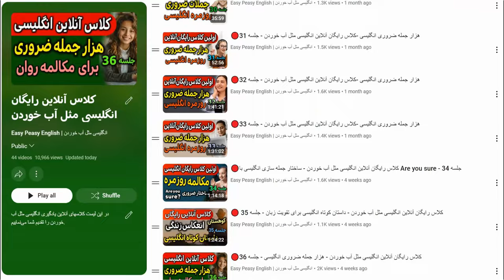🔴کلاس رایگان آنلاین انگلیسی مثل آب خوردن - مهمترین جملات انگلیسی کوتاه در مکالمه روزمره - جلسه 42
در این جلسه از کلاس رایگان آنلاین مهمترین جملات کوتاه و ضروری انگلیسی که کوتاه ترین جملات و عبارت های مورد نیاز در مکالمه روزمره انگلیسی هستند را برای شما آماده نموده ایم. شما در هر سطحی که باشید از مبتدی تا پیشرفته میتوانید از این درس رایگان یادگیری زبان انگلیسی برای تقویت زبان انگلیسی یادگیری لغات مهم و جملات مورد نیاز انگلیسی و البته تمرین تکنیک سایه به بهترین شکل استفاده کنید.
برای یادگیری موثر خودتان لطفا" با  جملات مهم و ضروری در این درس و این ویدیو همراه شوید و هر جمله را در فرصتهای مشخص شده برای شما؛ با صدای رسا تکرار کنید. به عبارت دیگر؛ تکنیک سایه به صورت منقطع و پیوسته را برای هر جمله و عبارت  اجرا کنید.
لطفا" اگر سوال و یا ابهامی داشتید با ما در ارتباط باشید و بپرسید.